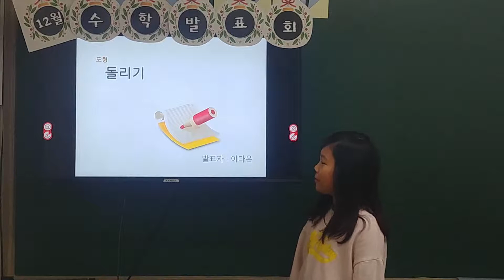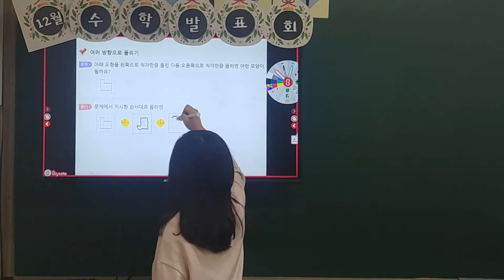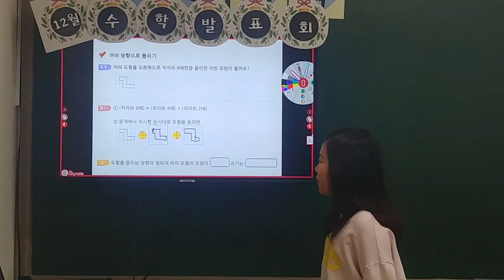3학년 이다은 12월 수학 발표